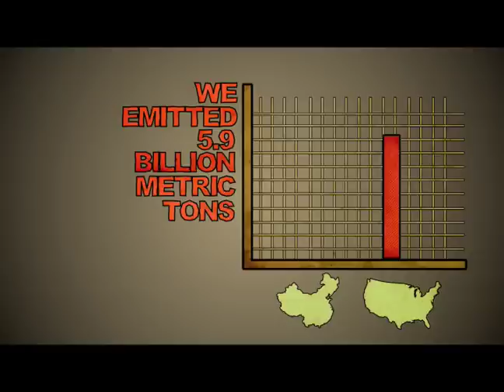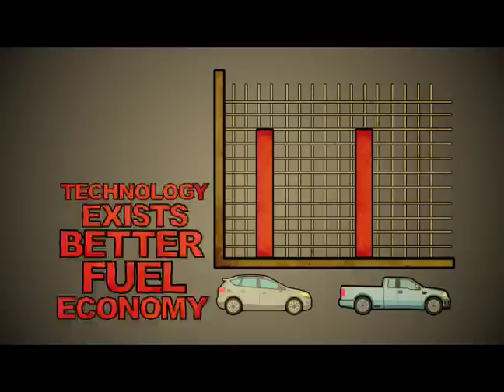Renewable Energy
A film by R.J. Somerville, a student in the Digital Media Department of FIDM.